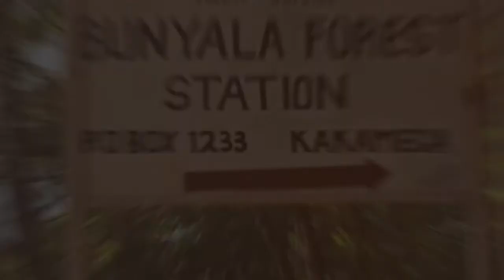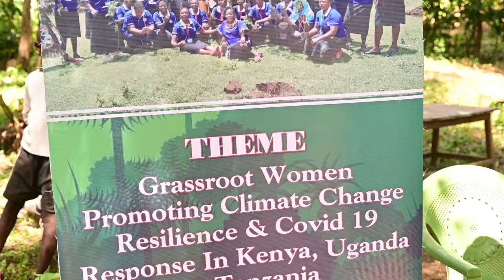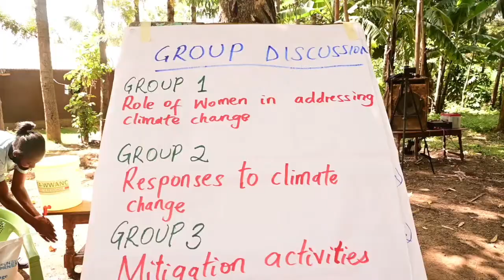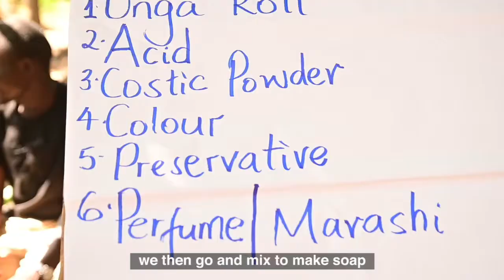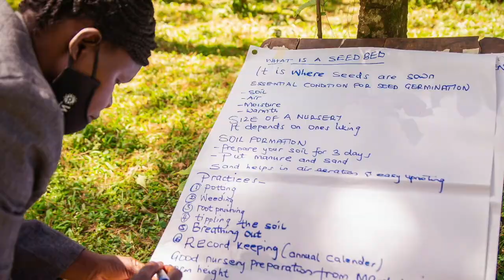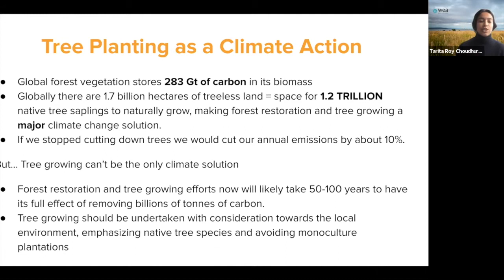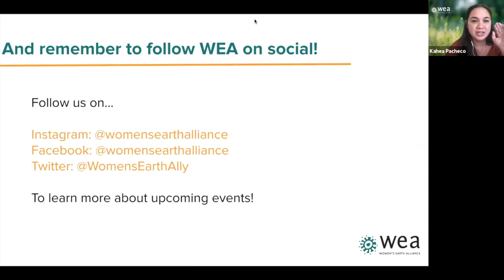WEA Kenya Covid and Climate Resilience 2021 - Tree Planting Workshop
Planting Trees for Women, Climate and Communities! As families around the world grapple with the compounding impacts of climate change and COVID-19, grassroots women leaders are energizing a thriving CARE economy with the support of an age-old ally: trees. Not only do trees draw down carbon from the atmosphere (scientists believe that nature-based solutions like healthy forests could reduce one-third of all emissions required by 2030 to meet Paris Agreement targets), tree planting and nurseries are also playing an important role in food security, job creation and income generation in the wake of COVID-19.

 During this workshop we’ll take you through a fun, hands-on tree-planting demonstration. This event will be hosted by WEA Co-Director Kahea Pacheco and you’ll also get to hear from Rose Wamalwa and Stella Wanjala, Co-Founders of WWANC—WEA’s COVID + Climate Resilience Program partner in Kenya. We’ll discuss the actions women leaders are taking to build community and climate resilience, the impact of tree planting and other climate mitigation measures, and how you can help disrupt the climate crisis.

Featured speakers include: ROSE WAMALWA and STELLA WANJALA, Co-Founders of WWANC, KAHEA PACHECO, Co-Director at WEA, and JULIA JACKSON, founder of Grounded.